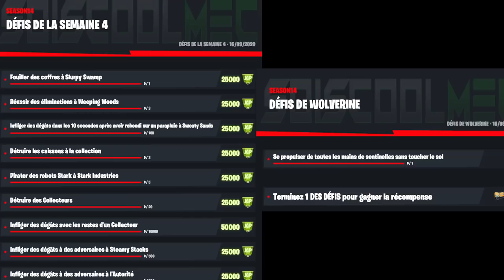GUIDE COMPLET DES DÉFIS DE LA SEMAINE 4 SAISON 4 FORTNITE CHAPITRE 2, LISTE DÉFI SEMAINE 4 SAISON 4